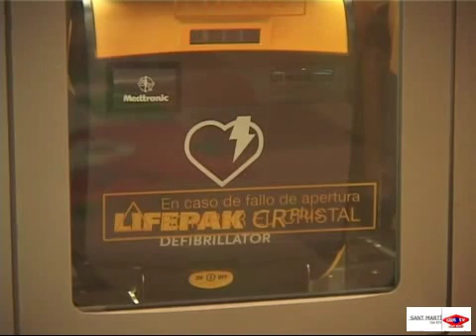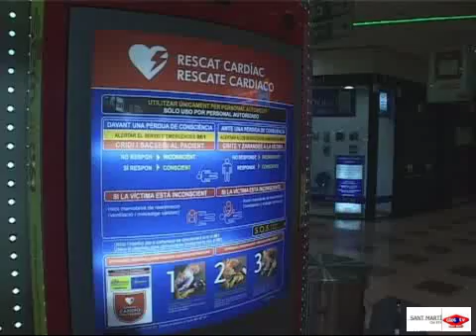2008 04 21 Formacio desfibrilador Glories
El Centre Comercial Glòries és el primer Centre de Catalunya a instal•lar un servei integral de Cardioprotecció.